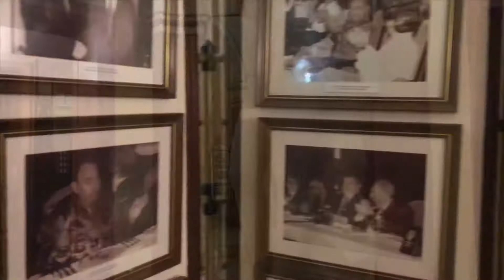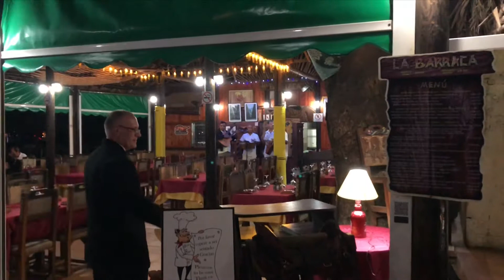Hotel Nacional de La Habana Cuba 2019